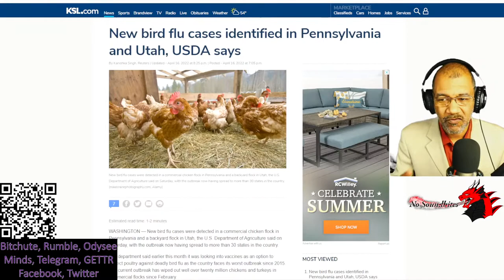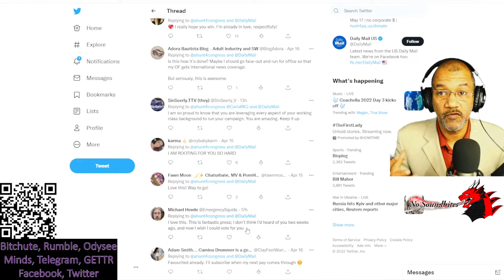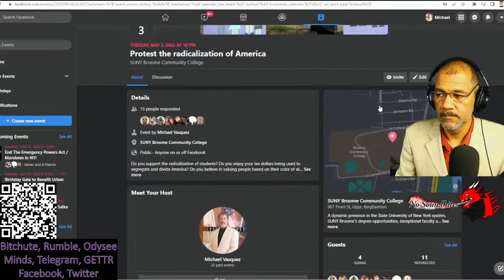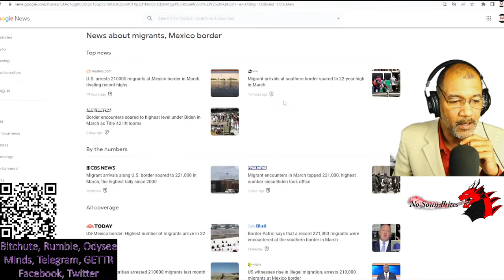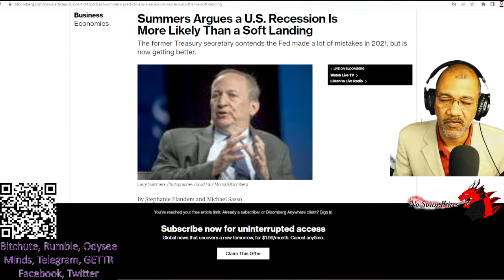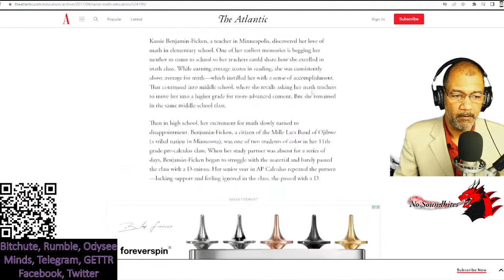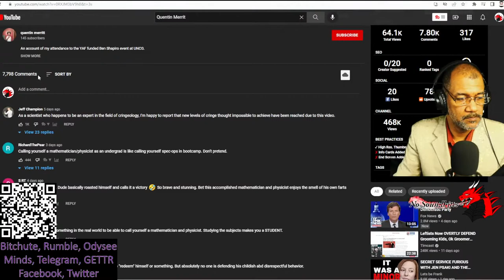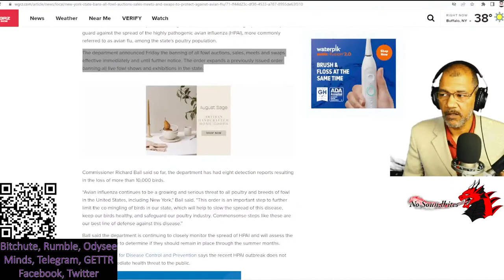Easter Sunday Livestream - What's in the global basket?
April 17, 2022 - NO Soundbites Allowed - It seems that for many there are missiles instead of eggs, bullets instead of chocolate - and not just in Ukraine. But what should we prepare for this summer? Join the livestream!